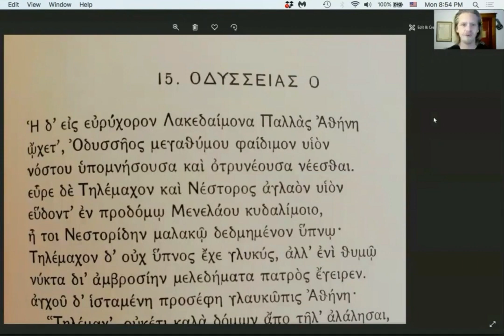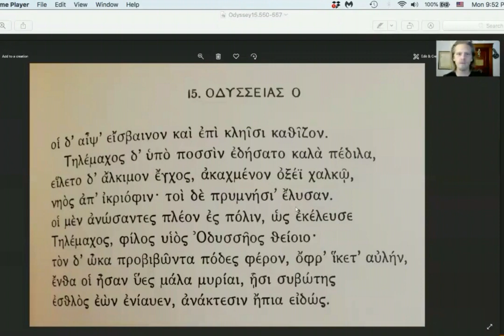Odyssey 'Round the World: Rhapsody 15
A reading of Rhapsody 15 of the Odyssey by students, faculty, alumni, and administrators of Brandeis University. Participants include Joel Christensen, Esther Shimkin, Eliana Stein, Christopher Makauskas, Jacob Smith, Madeleine Cahn, Ann Olga Koloski-Ostrow, Alicia Tu, Eric Blum, Zachary Elliot, Jieming Chu, Yair Koas, Taylor McKinnon, Caitlin Gillespie, Nicole Garmizo, John Plotz, David DeVore, Cheryl Walker, Ruth Portes, Matthew Newman, Joshua Yankell, Sonia Presti, and Siena DeBenedittis.